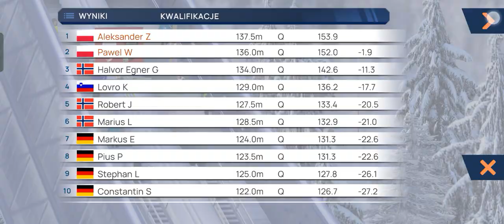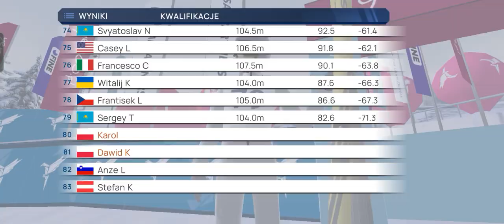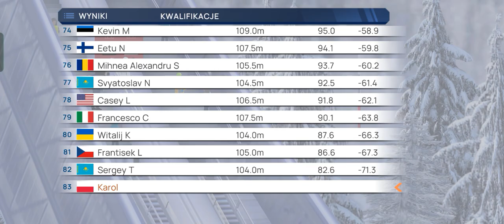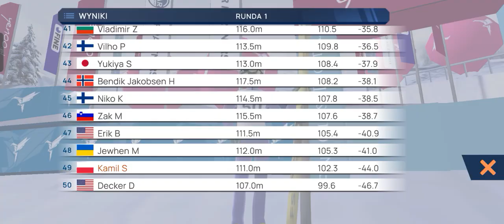Fine ski jumping skoki w Oslo #8